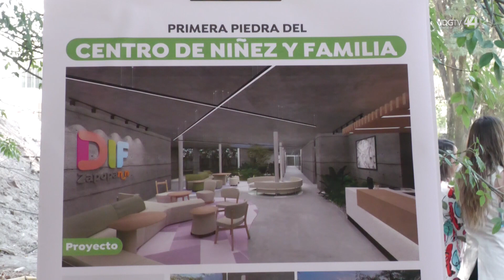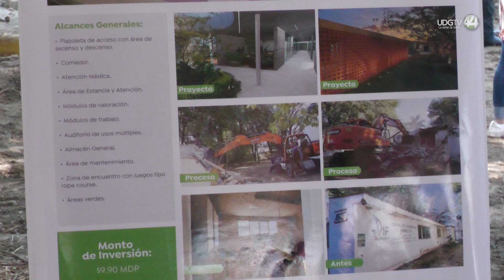"Familias de Amor": el nuevo modelo para facilitar la adopción en Zapopan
El Gobierno de Zapopan diseña un modelo “Familias de Amor” para adoptar o ser familias de acogida de niñas, niños y adolescentes